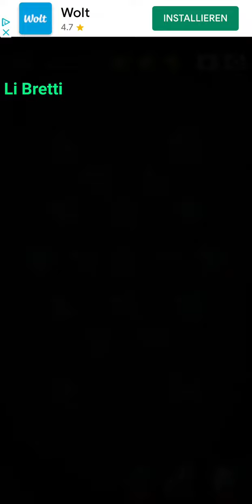Cell Expansion Wars 4015 ⭐⭐⭐ Walkthrough Krieg der Zellen 4015